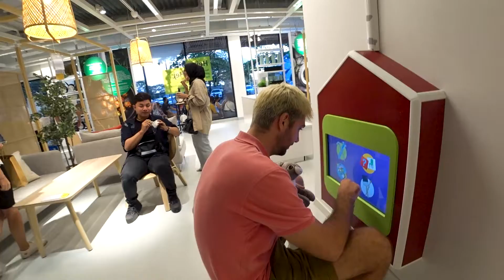Ikea Bali - Обзор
При всем многообразии брендов и вариантов, часть общеизвестных компаний до Бали еще не дошли. А когда все-таки они доходят то это превращается в настоящие приключение с очередью, ажиотажем и ожиданием. С Икея Бали вышло также...